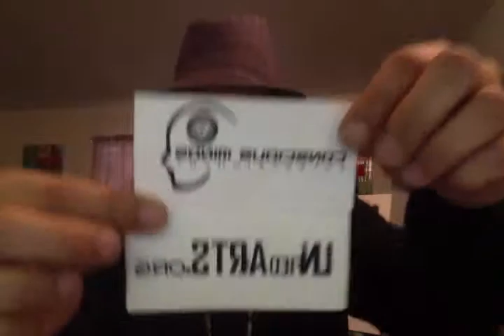MC Medina- Ordinary Day (Studio Clip)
MC Medina laying down some LIVE vocal action in the Conscious Minds studio for all the brothers, homies, buddies, princes, Kings, & playas out there! This is a custom rendition of an original record by: Donell Jones — at the Conscious Minds Studios.
Listen to MC Medina Music @
ReverbNation.com/MCMedina
SoundCloud.com/EmceeMedina
Be sure to Like us @
Facebook.com/iEmceeMedina
Linkedin.com/in/EmceeMedina
Follow the daily movements @